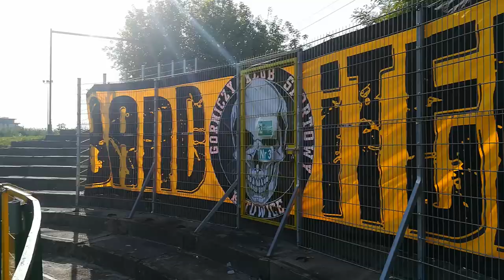GARBARNIA KRAKÓW - GKS KATOWICE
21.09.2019 GARBARNIA KRAKÓW - GKS KATOWICE |Higlights |